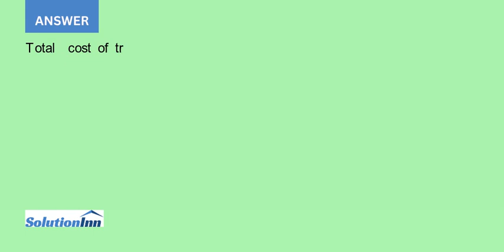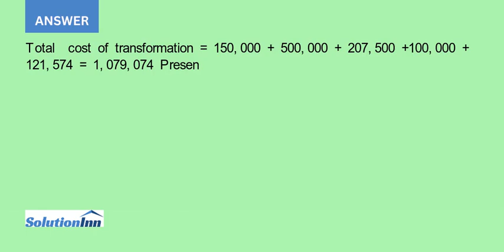River Spray Company was organized to grow cranberries They entered into an agreement with a lando...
River Spray Company was organized to grow cranberries. They entered into an agreement with a landowner to lease 125 acres to develop a cranberry bog. The agreement states that River Spray will be obligated to transform the land back to its ...